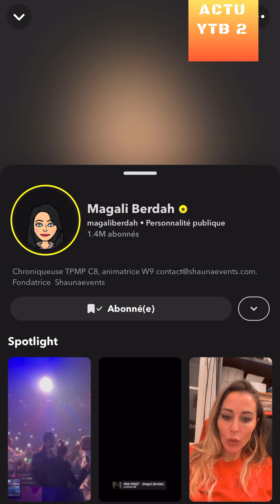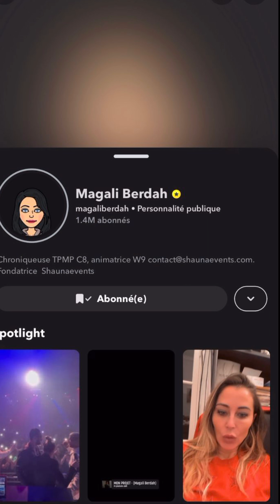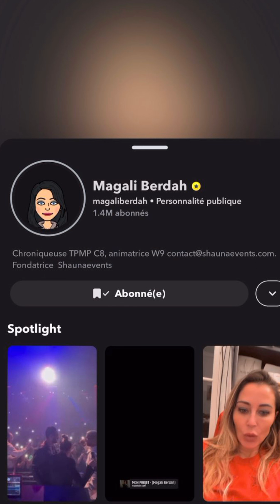MAGALI BERDAH VS BOOBA : ELLE RÉPOND AUX MULTIPLES ACCUSATIONS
REACTION A 1 VIDEO DE MAGALI BERDAH SUR INSTA SNAP